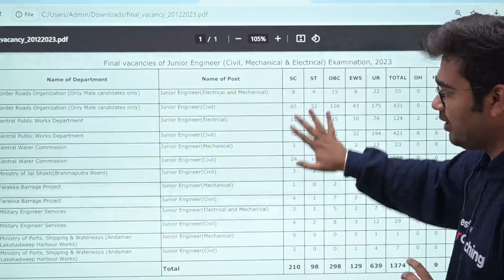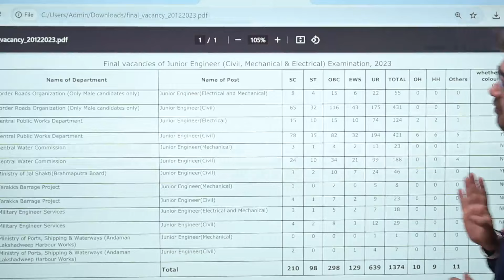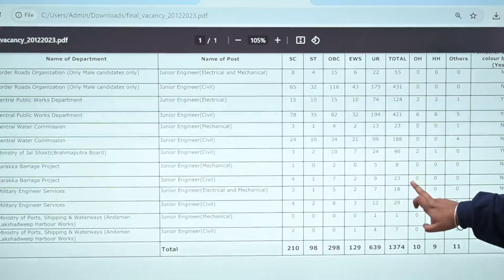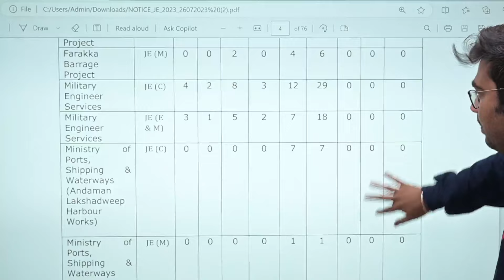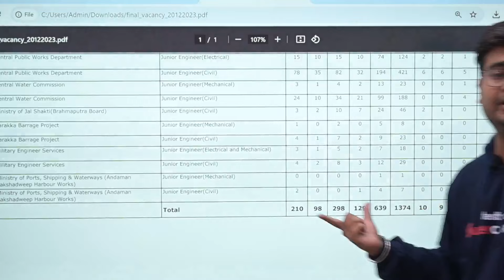SSC JE 2023 Final Vacancy Out | SSC JE Revised Vacancy 2023 | SSC JE Last Year Vacancy Comparison